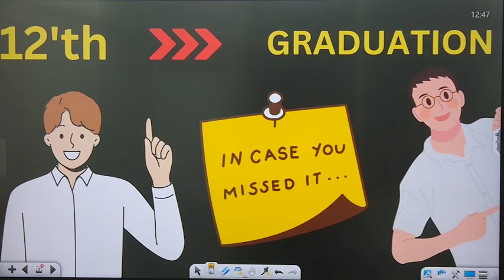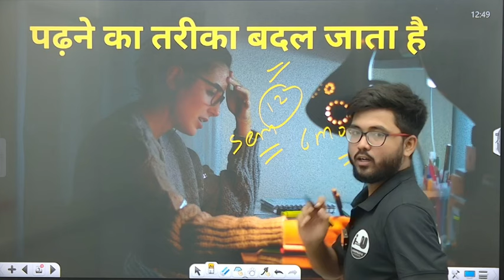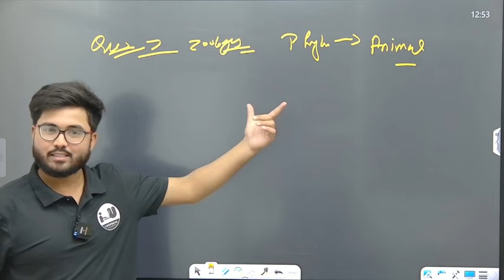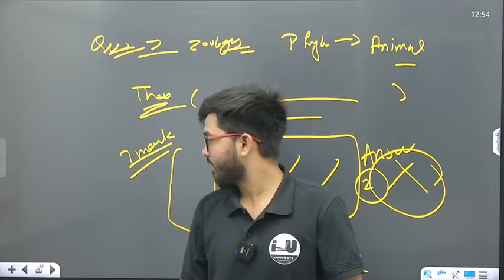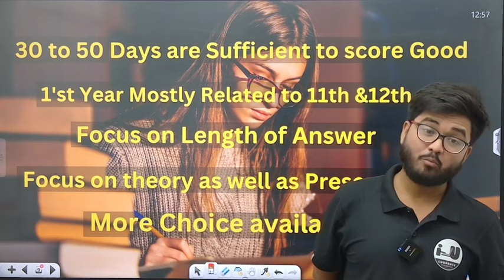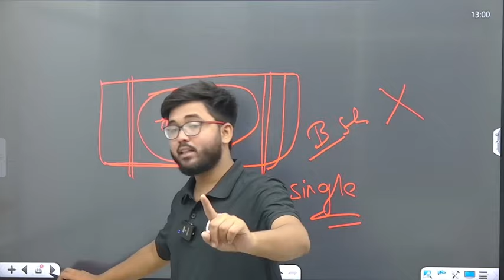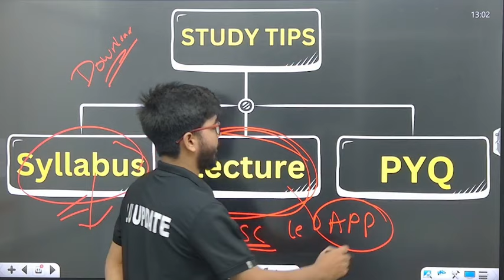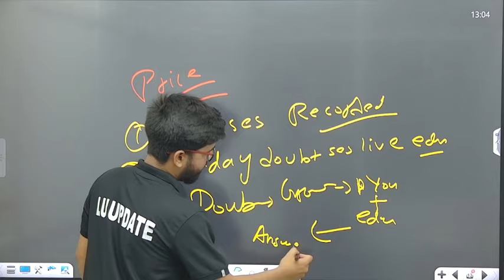BSC 1'st YEAR की तैयारी करने का सही तरीका क्या है / STUDY TIPS university of Lucknow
BSC 1st Year की तैयारी करने का सही तरीका | BSC ki preparation Self kaise kare?

अब है Lucknow University  Semester Exam में अच्छे नंबर दिलाने वाला एकमात्र App!
BA, BSC, BCOM, BA-LLB, BBA,MCom, सभी के Study Material उपलब्ध है